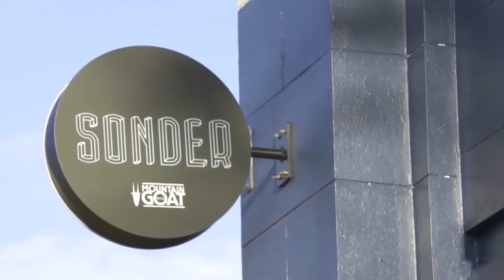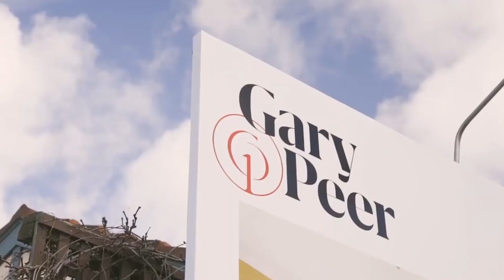GPTV Bentleigh Report - June 2021 - Buyers want land! They’re not making any more of it.